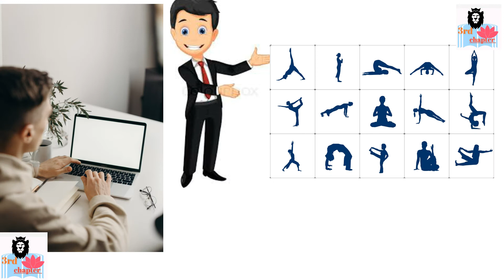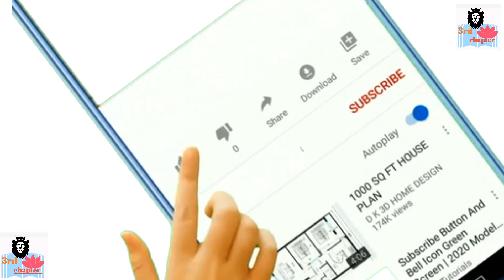सुबह जल्दी कैसे उठें। यह वीडियो देखने के बाद आप जल्दी उठ जाओगे। How to get up early in the morning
Follow 3rdchapter on :-

Video is for educational purpose only copyright disclaimer under section 107 of the copyright act 1976,allowance is made for ''fair use"for purpose such as criticism, comment, news reporting, teaching, scholarship and research.